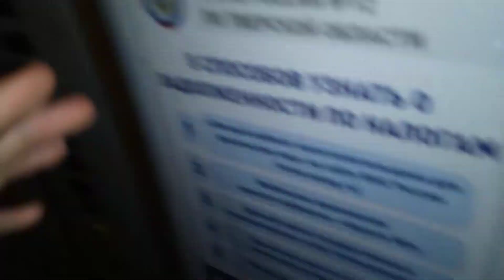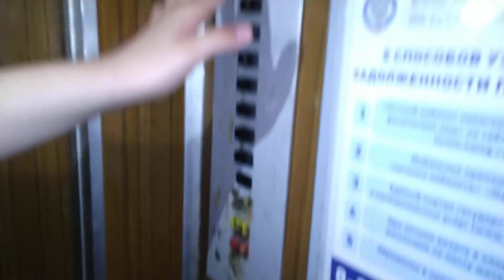Лифт МОЭЛЗ 1982 г.в., V=1 м/с, г/п 320 кг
Город Тверь, Улица Жореса, дом 3, подъезд 2.